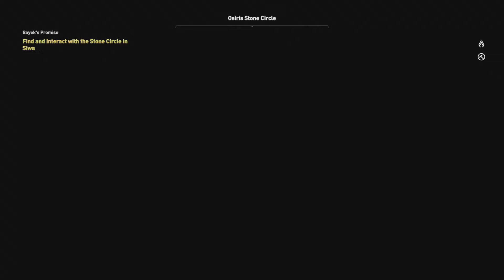Assassin's Creed Origins Pt 63